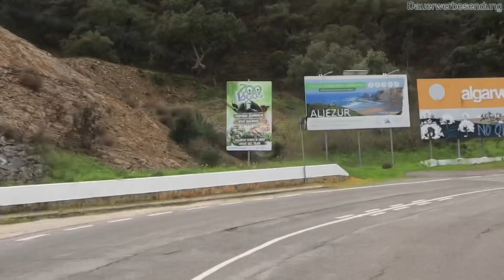VLOG#85 Erstes Mal am Strom... Portugal im Regen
Autark im Wohnmobil Leben - Wir waren noch nie am Strom; bis heute dann. Es regnet seit Tagen und wir gönnen uns den Luxus von einem Stromkabel. Also Wäsche waschen, Haare föhnen, Pizza backen und dennoch ein voller Akku... Meistens beschränken wir uns auf einen grossen Verbraucher doch mit Stromkabel kann alles an.
Stellplatz ’Aguas Verdes’ bei S. Teotónio, park4night,
Koordinaten: N 37° 29' 48" W 8° 42' 59"

10€/Nacht, 2€/Tag Strom (Stand Winter 2018),
Hunde kosten nicht extra, Nutzung Waschmaschine 3€ (kein Trockner, dafür Wäscheleine),
nur Ver-und Entsorgung 4€